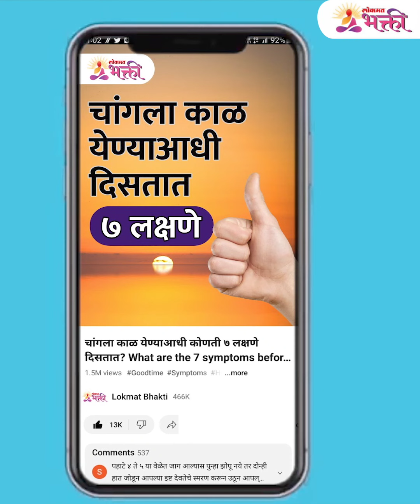स्त्रीया जोडवी का धारण करतात आणि त्यामागचं काय शास्त्र | Jodvi | Jodve